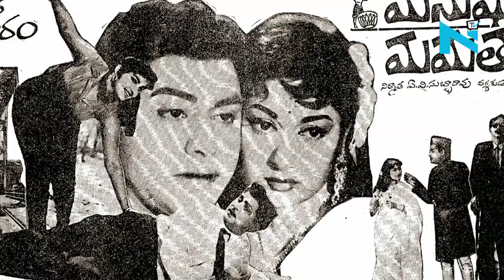A playback of Jayalalithaa's movies that mirrored her versatility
The iron-lady of Tamil Nadu J Jayalalithaa has breathed her last after suffering a cardiac arrest on Sunday evening. The 68-year-old, known to her supporters as “Amma”, starred in more than 150 movies before becoming a titanic figure in the state’s politics and serving as chief minister six times.  She began her career as a female lead when she was just 15 with Kannada film Chinnada Gombe in 1964. While she was paired opposite legendary actors like MGR and Sivaji Ganeshan in Tamil cinema, Jayalalithaa spread her wings in Telugu industry acting in over 30 movies. In fact, her first Telugu film Manushulu Mamathaluin (1965) won the National Award for best feature film. Jayalalithaa did Epistle- the only English movie during her entire career.